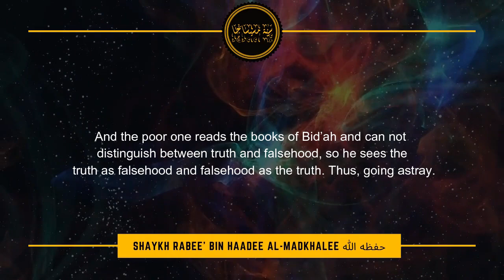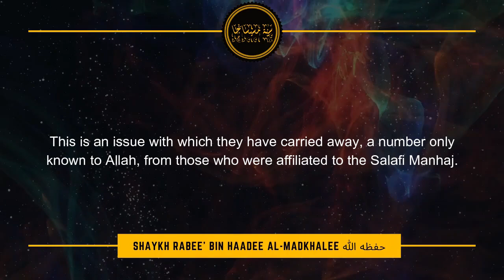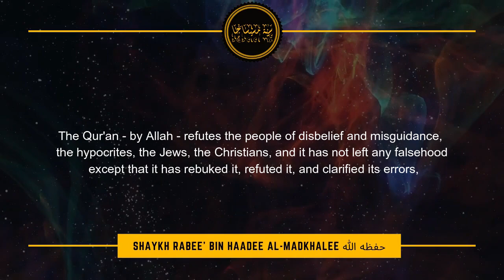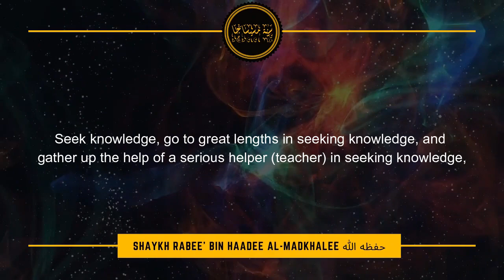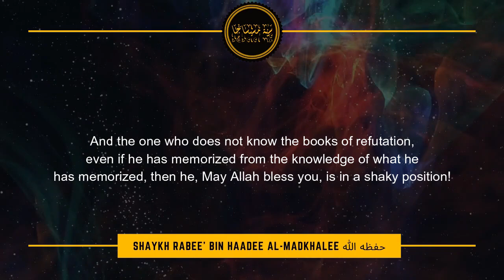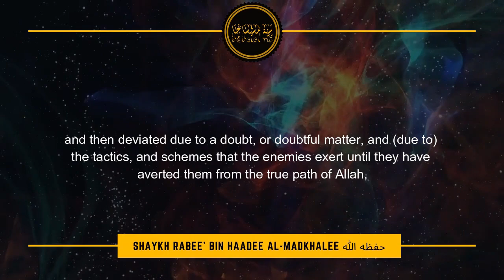Take The Good, Leave The Evil & Don't Read Refutations - Shaykh Rabee' Al-Madkhalee حفظه الله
The Noble Scholar, Imām of Jarh wa Ta'deel, Shaykh Rabee' bin Haadee Al-Madkhalee حفظه الله explaining a very common misconception & doubt that is widespread amongst the Muslim Ummah.

Translated By: Abu Sukaynah 'Abdullāh Ahmad